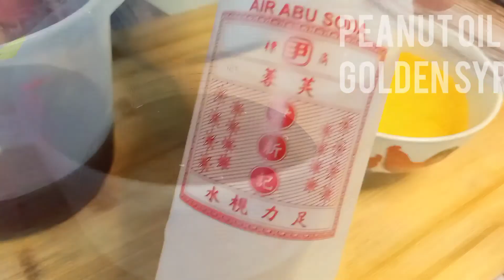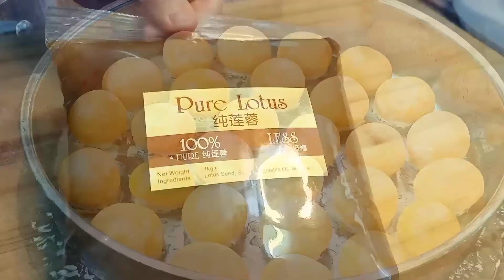Mooncake Traditional Recipe | Baked Chinese Mooncakes | 月饼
Here's the recipe:

1 kg of Lotus Paste
1 kg of Red Bean Paste
1 kg of Mung Bean Paste
150g of Roasted Melon Seeds (Divided into 3 Portions)
36 Pieces of Salted Egg Yolks (Steam/Bake for 10 minutes)

To Make the Mooncake Skin :
450g of Golden Syrup
180g of Peanut Oil
3 Tbsp. of All Purpose Flour
1½ Tsp. of Alkaline Water
525g. of All Purpose Flour
Egg Wash:
1 Whole Egg + 1 Egg Yolk